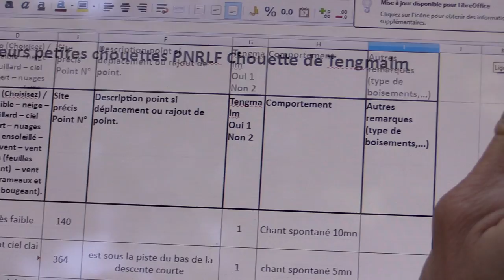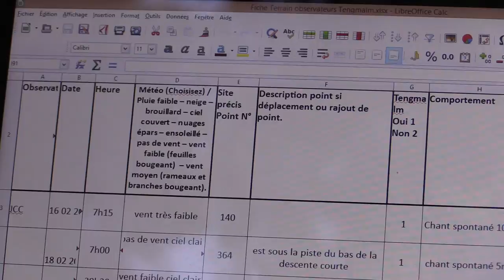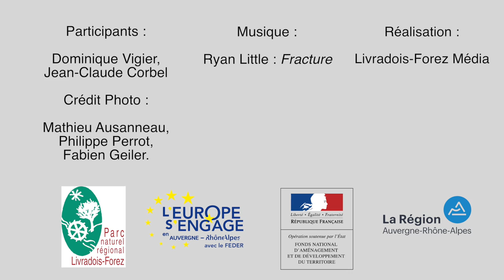Petites chouettes de montagne et forêts anciennes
Premier reportage consacré à l'étude et la préservation des forêts anciennes .Aujourd'hui les petites chouettes de montagne :
Les dernières recherches des automnes 2014, 2015, 2016 et des hivers 2015, 2016 et 2017 confirment la présence de noyaux de populations de chouettes de Tengmalm et de chouettes chevêchettes sur le Livradois et sur le Forez et placent le Parc comme l'un des territoires les plus accueillant pour ces espèces rares et fragiles à l’échelle du Massif central.